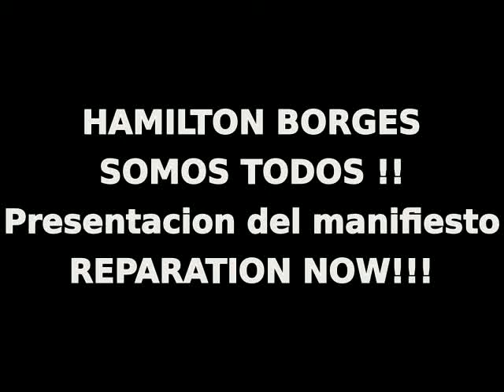HAMILTON BORGES SOMOS TODOS!! Presentacion del manifiesto.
HAMILTON BORGES SOMOS TODOS !! Presentacion del manifiesto Todos somos Hamilton,

MALCOLMX TO HAMILTON BORGES
REPARATION NOW!!!

FROM FERGUSON TO SALVADOR, FROM MALCOLMX TO HAMILTON BORGES International African solidarity day with Black revolution in Brasil. Presentacion del manifiesto Todos somos Hamilton, REPARATION NOW!!!

La Tabacalera en Madrid
Foja Organizacion Afroespanola